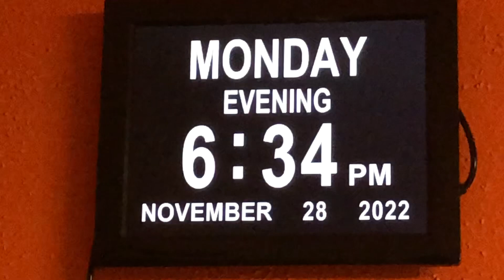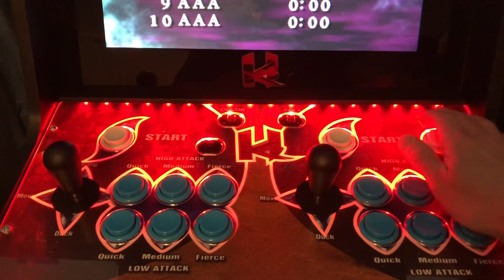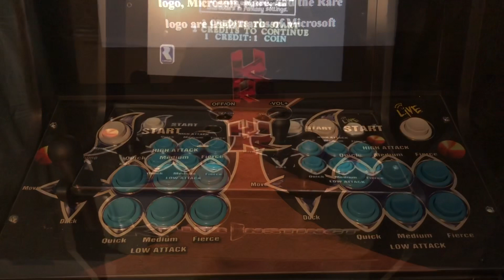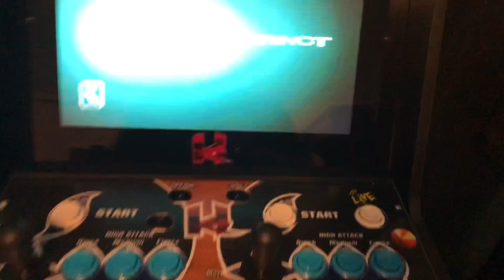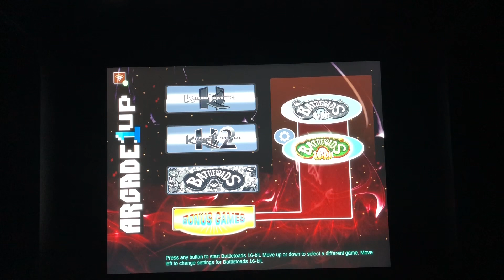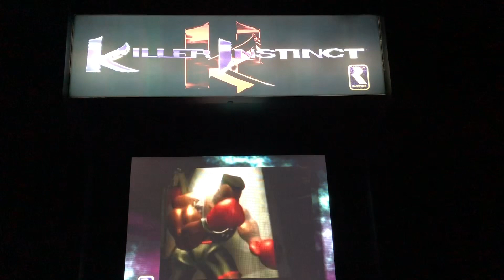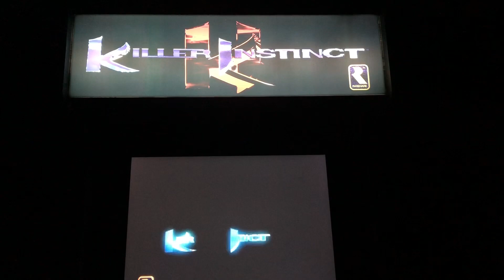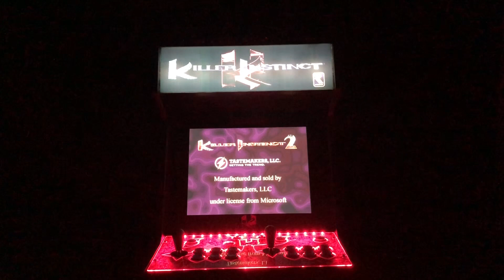Arcade 1up Killer Instinct Review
There are great deals across every retailer right now it is a good time to buy, in this video I will give you my take on why this is worth picking up if you haven’t purchased Killer Instinct yet.